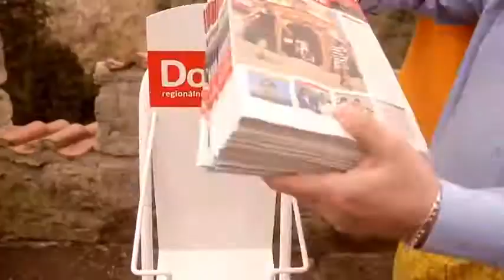Dobrý.info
Dobrý info, region našeho srdce!

Námět, akce, režie: Petr Havlíček
Kamera, střih: Ondřej Soukup
Zvuk: Jakub Sloup
Aktéři: Václav Veselý, Petr Havlíček, Marie Havlíčková st., Ondřej Krejčík
Komparz: Ludmila Miřijovská, Jakub Sloup